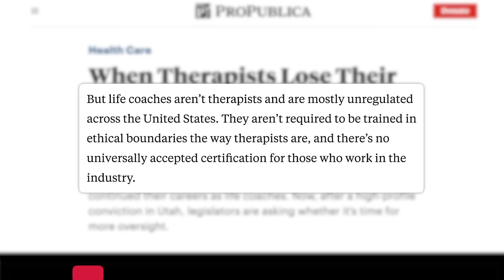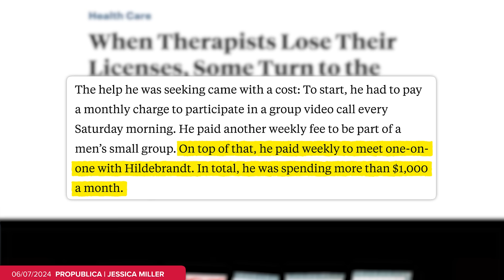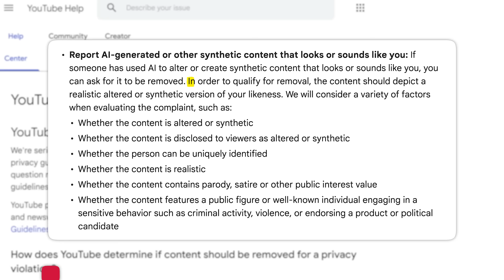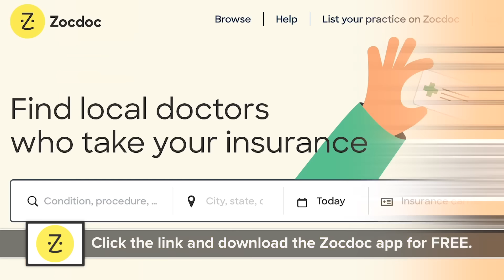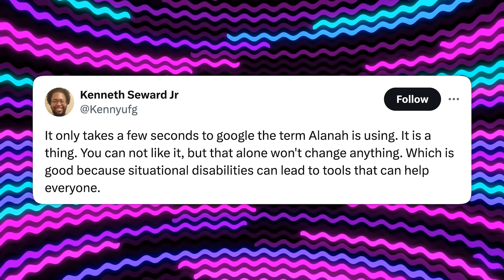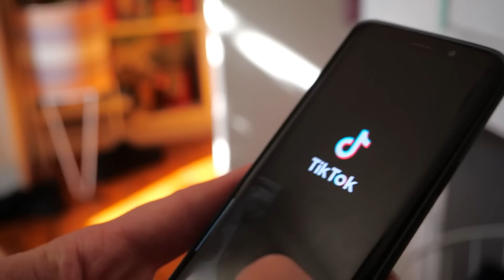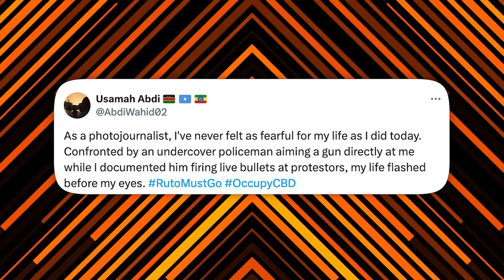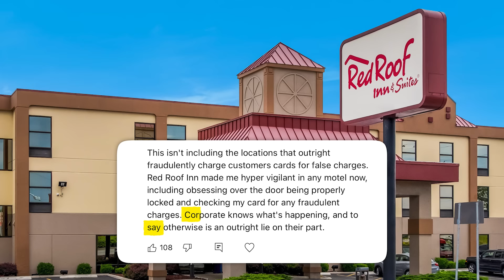Huge Elden Ring Drama & Disability Debate Sparks Mob, The Dark Side of “Life Coaching”, & More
and download the Zocdoc app for FREE. Then find and book a top-rated doctor today!
It's risk-free with Nord's 30-day money-back guarantee!
til Friday!!
✩ TODAY’S STORIES ✩-
00:00 - The Unregulated Life Coach Industry Is Ruining Lives
8:13 - YouTube AI Crackdown, AI Sent Google’s Emissions Up, Drew Gooden Speaks Out
11:49 - Sponsored by ZocDoc
12:54 - Alanah Pearce Faces Backlash After Saying Having Kids Is a Disability in Gaming
17:29 - Woman Impersonates Wife And Deceives Online Therapy Patients
20:06 - Sponsored by Nord
21:14 - OSHA Proposes First-Ever Rule to Protect Workers from Extreme Heat
24:11 - As Violence Erupts, Kenya Protesters Rethink Strategy
26:22 - Comment Commentary

Writing/Research: Philip DeFranco, Brian Espinoza, Lili Stenn, Maddie Crichton, Chris Tolve, Star Pralle, Jared Paolino
Associate Producer on Life Coaches: Lili Stenn